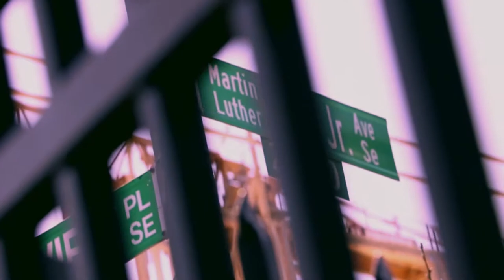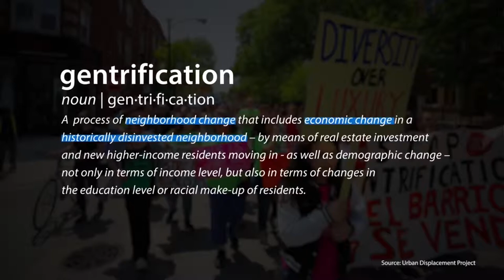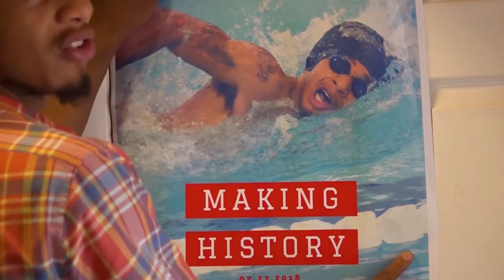KEYS TO MLK // Vlog 19 // by Frankey Barrz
Debut Television Show "The Frankey Barrz Show" out now ! airing Every 7th of the month on...….

Public Access Television DCTV (RCN 10, Comcast 95, Verizon 11).

Go to dctv.org for complete schedule on showtimes.

"The Frankey Barrz Show" streams the 7th of every month on my You Tube channel.

In this current Vlog Hip-Hop artist Frankey Barrz gives a brief informal discussion on Martin Luther King Avenue and the changes being made on the nationally popularized avenue